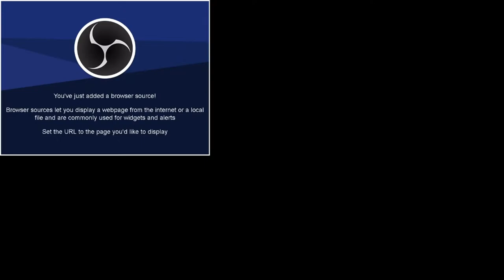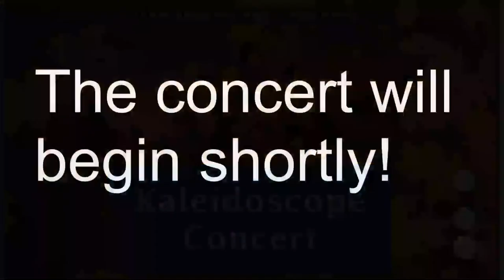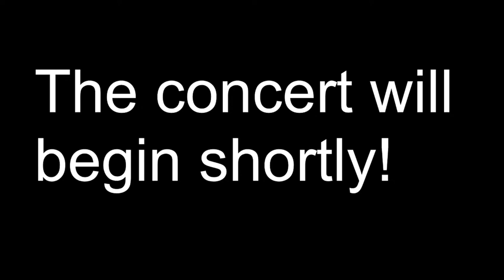Chattahoochee Bands Kaleidoscope Concert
Join the Chattahoochee High School Band Program as they feature several of their talented chamber ensembles! See chattahoocheeband.com for program information.